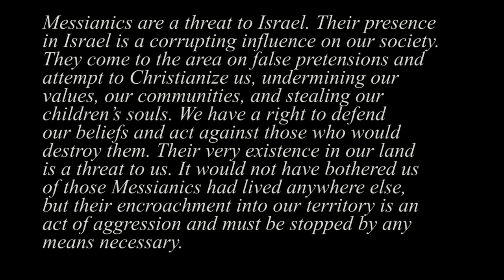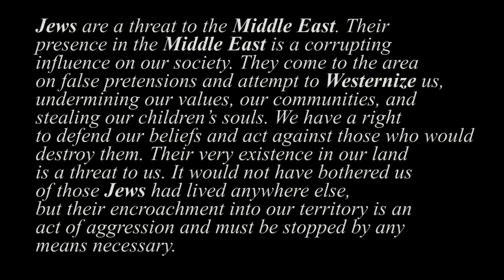Yad Lachim is a Terrorist Organization